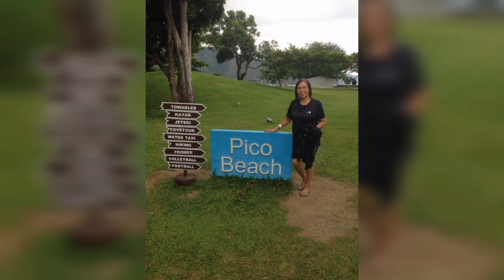Pico de Loro Beach